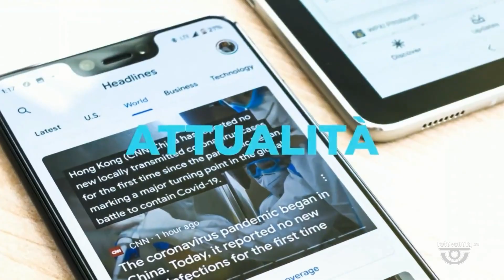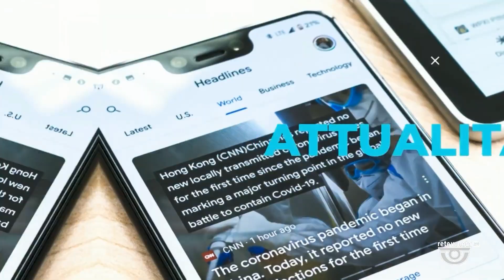L'ANGOLO DI IDA | 21/02/2024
L'ANGOLO DI IDA | 21/02/2024 - Produzione MEDIANORDEST - Segui Rete Veneta anche sul digitale terrestre! Visita il sito